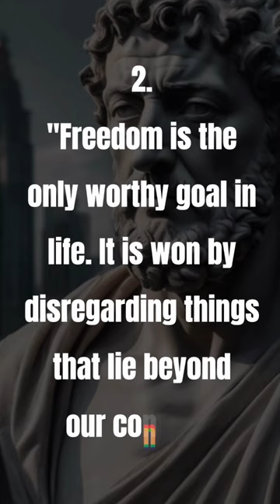The Life-Changing Quotes of Epictetus | Stoicism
Unlock profound wisdom with "The Life Changing Quotes of Epictetus | Stoicism."
Immerse yourself in the timeless teachings of Epictetus, gaining insights that can transform your life.
Discover the power of Stoicism through these impactful quotes that inspire resilience, virtue, and a profound understanding of life.
Join us on a journey of self-discovery and personal growth. Embrace the philosophy that has stood the test of time – Stoicism.